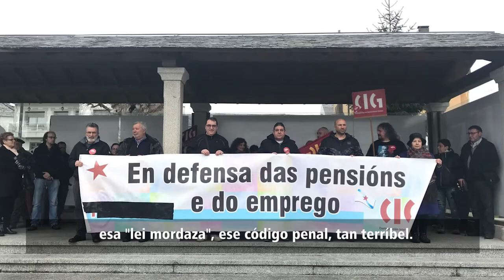Xornada nacional por pensións, emprego e salarios dignos (15/4/18)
Milleiros de persoas mobilizáronse coa CIG este domingo nas 23 manifestacións e concentracións convocadas pola central sindical ao longo de todo o país en defensa do sistema público de pensións e para esixir a recuperación dos dereitos laborais e sociais roubados baixo o pretexto da crise económica. Unha recuperación que pasa pola derrogación das reformas das pensións, laborais e da negociación colectiva, como única alternativa para frear a pobreza e a precariedade que está xeneralizándose e asentándose de maneira alarmante.